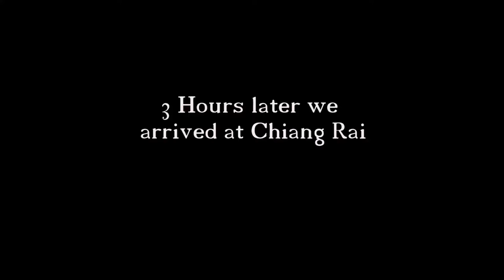The White Temple In Chiang Rai, The Best Temple In Thailand | Vlog 21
Chiang rai white temple has some of the most amazing temple art we have ever seen not just in thailand but every country we have been so far. The chiang rai white temple is spectacular and
definitely a must see. Would recommend renting a motor bike so you can beat the hordes of people and look around in peace and quiet. Also its most likely cheaper to. There is a museum next to the temple that tells you about the guy that designed & created the white temple, and shows alot of his artwork.

The chiang rai white temple is a must see if you are in thailand. The history of the place is amazing even for people that are not into this kind of thing is truly spectacular. Absolutly amazing temple art.

You will get some special photos of this place, white temple chiang rai is photo heaven if thats what your after.

Music

Equipment

Panasonic gh4.